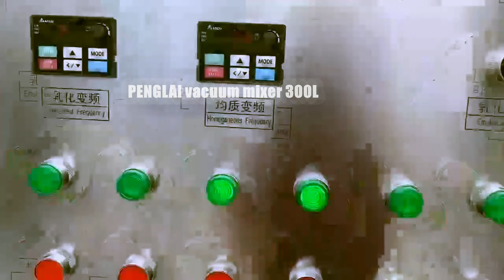300L vacuum mixing equipment down homogenizer &electric heating type mixer mezclador liquido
This equipment vacuum cream making machine emulsifier pot with electric heating is a set of vacuum deaeration, mixing, homogenizing, heating, electric control and other functions in one,
it is the production of product high-grade paste, honey class ideal equipment,
this equipment is consisted of vacuum homogenizing emulsifying pot, oil pan, water boiler, operation platform, a vacuum;
Features of vacuum emulsifier :
1,Its stirring adopts the speed of stepless regulation, so that the mixing line speed in the 0-80/min adjusted arbitrarily, it will meet different requirements.
2,The advanced homogenizer was made in ROSS company of American technology, its structure unique and efficiency superior .
3,The operation is simple and homogeneous emulsion effect is better.
4,It adopts the German Frug water circulation homogenizing airproof structure, to overcome the problem of ordinary seal leakage, it will not burn out the sealing ring in the high viscosity or no material condition .
5,Where a contact material parts are imported stainless steel material, the container surface mirror polishing 300EMSH ( sanitary ) and comply with the hygiene requirements.
6,The vacuum suction, vacuum deaeration and whole process is finished under vacuum condition, it will be not infected;
Configuration of vacuum blending tank :
a,The main pot, water tank, the tank
b,A vacuum pump and a synchronous electromagnetic valve
c,Emulsifier and material filter
d,Stainless steel operating platform
e,Frequency debugger and an electric control box
basic parameter of YX-VME300L emulsifying machine materials sucking process vacuum mixing equipment Crema haciendo la máquina:
Mark for the 300L mixing tank
Main 350 liter316 SS vacuum scraper tank
Load cell weight information
Homogenizer
220 liter water pot with electric heating
Control Panel
Power 22.5KW
Supply power 220V/60HZ three phase for USA Standard
Two packaging size : big carton 1350X2450X2400(L*W*H） 1700X2000X2100(L*W*H）
Weight : 1200kg
For more information about the various machines filling packing equipments like 300L vacuum mixing equipment down homogenizer &electric heating type mixer mezclador liquido from our superb cosmetic machinery factory,plz browse our another website business video as well as follow SHENZHEN PENGLAI INDUSTRIAL INDUSTRIAL CORPORATION LIMTIED business